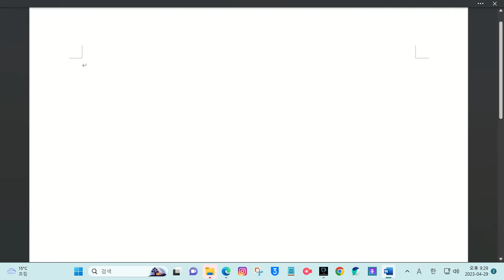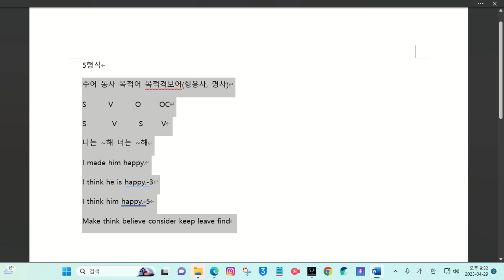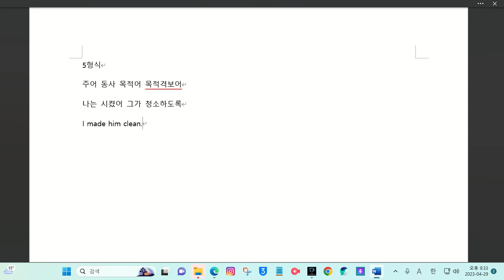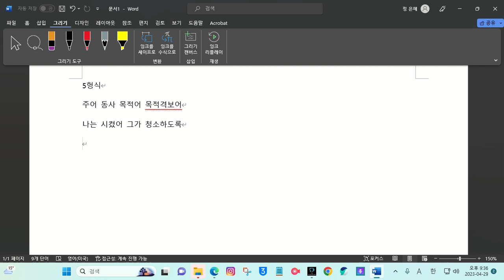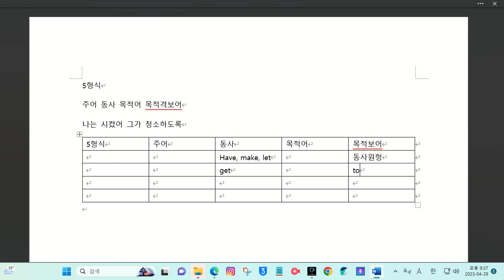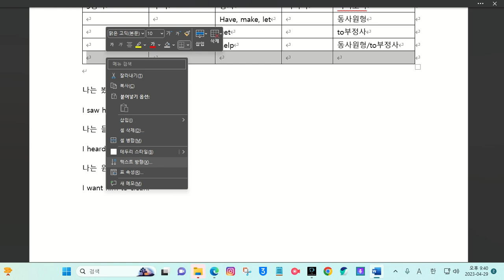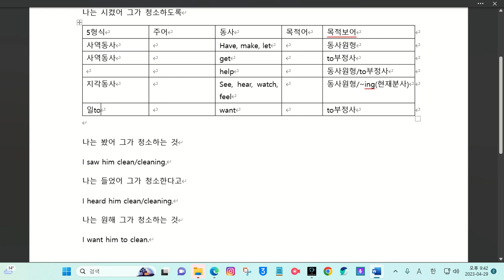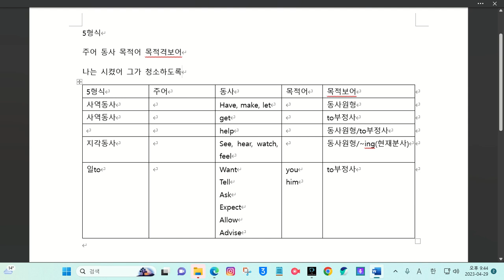6. 문장의 5형식-두번째 강의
두번째 강의 사역동사와 지각동사 그 외의 5형식 동사들을 배워봅니다
즐거운 수업되시길 바래요